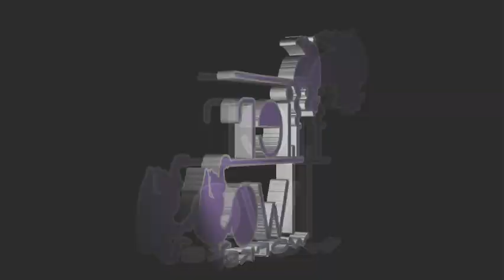REACTION!! | NEW Pokémon Scarlet + Pokémon Violet and Gen 9 Starters! | Nintendo Direct 02.27.2022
📺 VIDEO TIMESTAMPS 📺
00:00 - Video Start
02:18 - Pokemon Go
03:05 - Pokemon Masters EX
04:44 - Pokemon Cafe
06:22 - Pokemon Unite
08:12 - Pokemon Diamond and Pearl
09:13 - Pokemon Legends: Arceus
11:20 -  Animated Hisui - Pokemon Anime
11:50 -  Pokemon Scarlet and Violet
15:00 - Our Thoughts
21:02 - Generation 9 Pokemon Starter Thoughts

♪♪ OUTRO SONG ♪♪